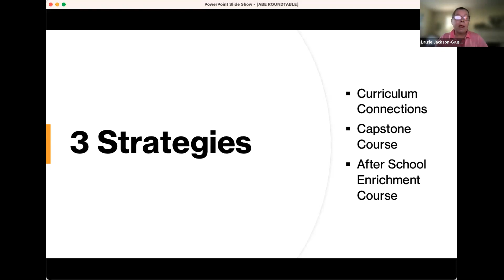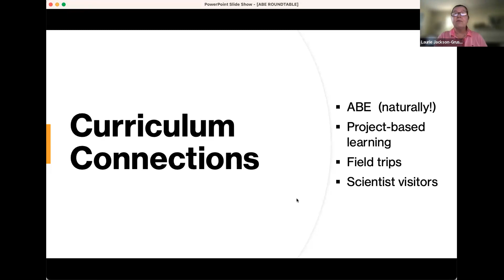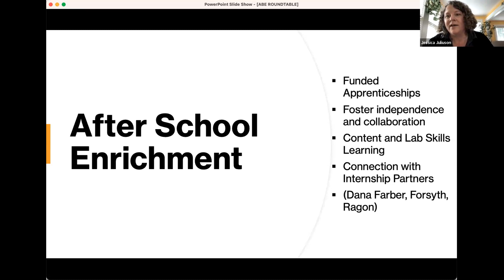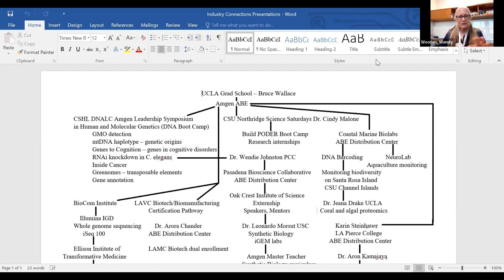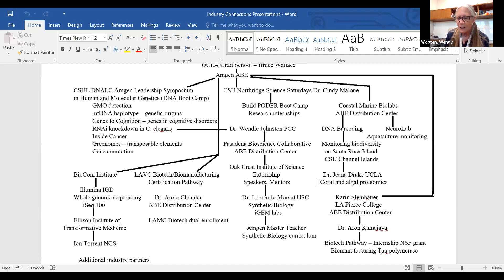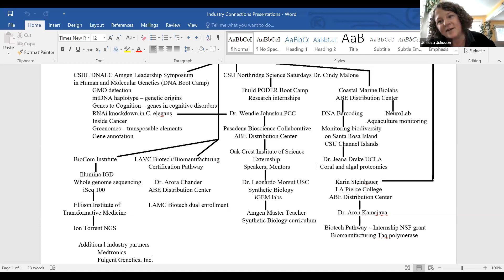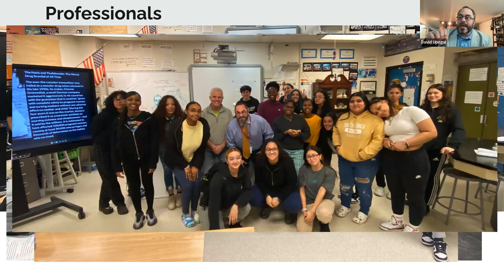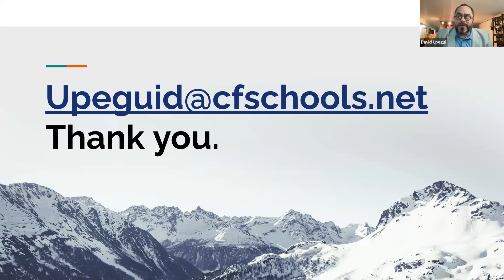ABE May 2023 Teacher Roundtable - Strengthening Career Connections Through ABE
During this roundtable discussion, ABE teachers Wendy Wooten, David Upegui, and Laurie Jackson-Grusby share examples from their own classrooms of how they have worked to connect their students to career skills and pathways.

The Amgen Biotech Experience (ABE) is an innovative science education program that empowers teachers to bring biotechnology to their classrooms. ABE provides teacher professional development, curriculum materials, and research-grade equipment and supplies to secondary schools.